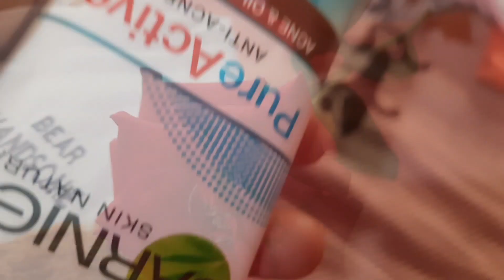ডায়েটের ডাক্তার আমাকে বিরাট এক চার্ট ধরিয়ে দিল। আসার পথে সবার জন্য টুকটাক শপিং।